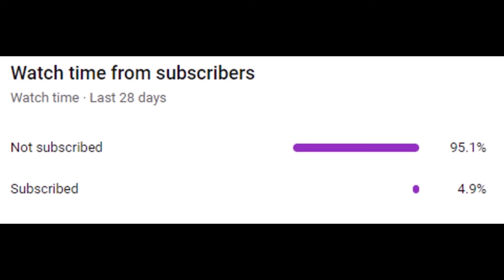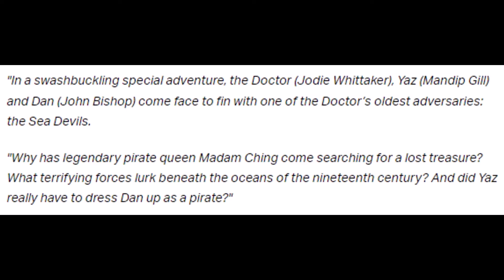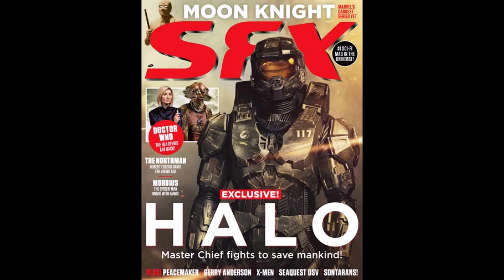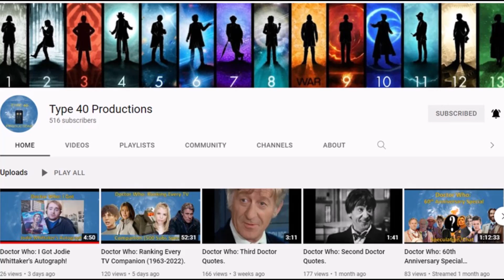Doctor Who: Legend of the Sea Devils: Everything We Know So Far.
Hi everyone. Here's everything we currently know about the upcoming Easter Special, Legend of the Sea Devils.